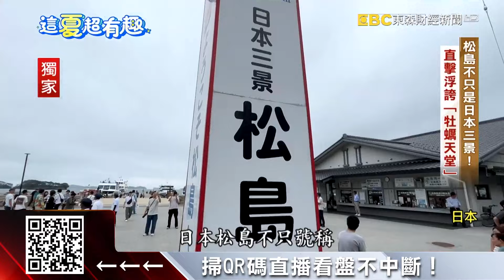獨家》年產量全日本第二！ 前進松島「牡蠣天堂」狂嗑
最近好多人到日本旅遊，在東北地區宮城縣的松島，堪稱牡蠣天堂，牡蠣的年產量僅次於廣島，是全日本第二。我們就帶您前進松島大嗑牡蠣，吃到飽一次可以至少吃50顆，每一顆都鮮甜飽滿。